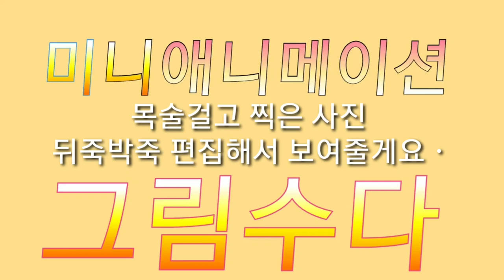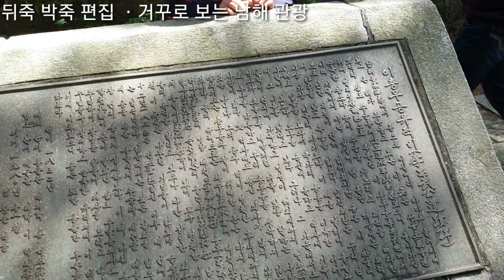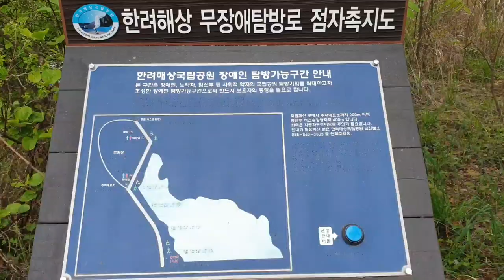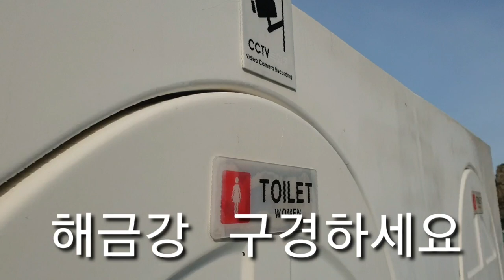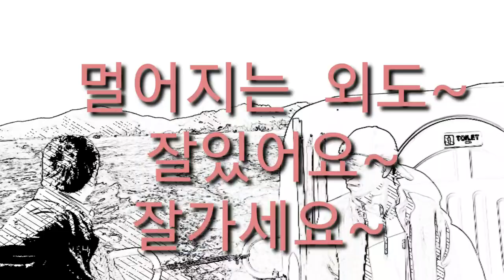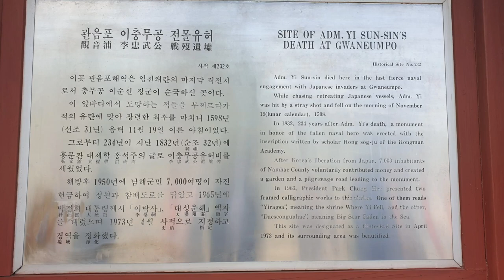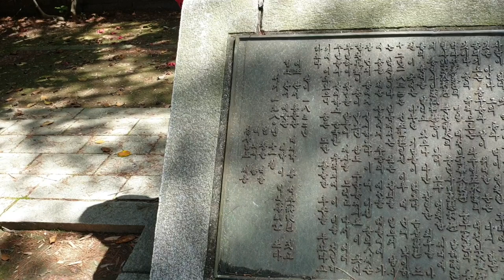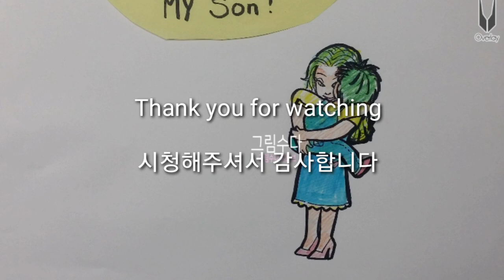어서와 처음이지?? ㅣ충무공이순신ㅣ 해금강ㅣOEDO BOTANIC GARDEN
4월말남해여행 에서 찍은 것들을 모아서 편집앱으로
  편집했습니다 (테스트편집)

촬영:겔럭시노트9